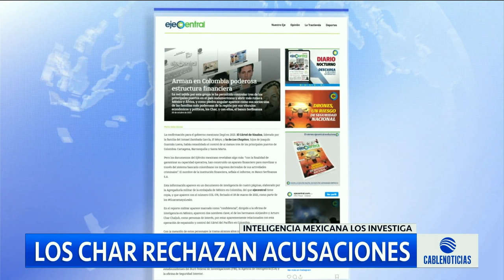Reveladoras pruebas que involucrarían a los Char con el cartel de Sinaloa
Autoridades mexicanas revelan pruebas que vincularían a los hermanos Char con el cartel de Sinaloa. Los involucrados desmienten las acusaciones.